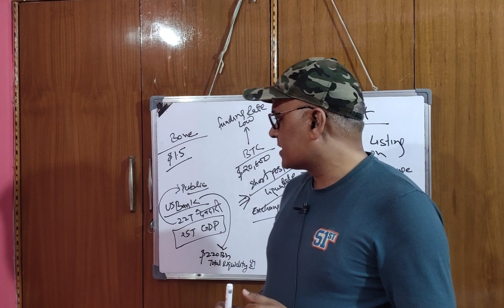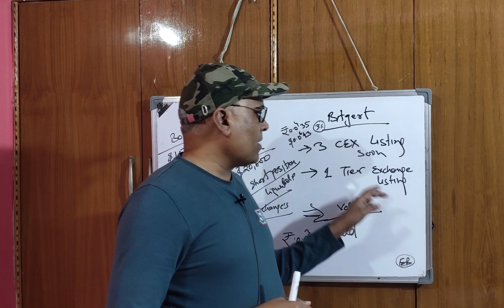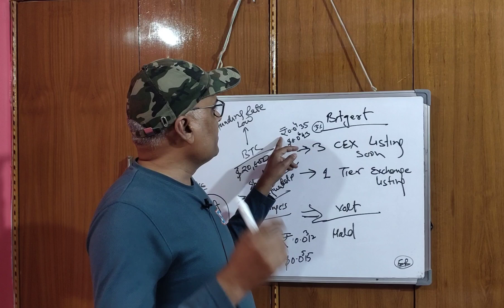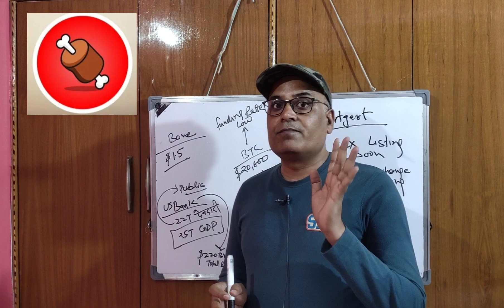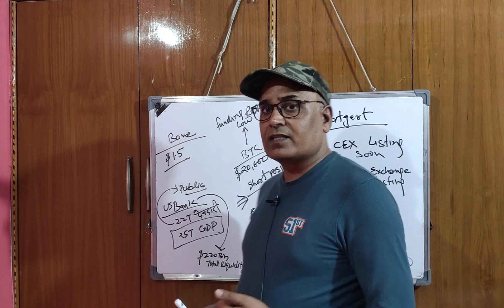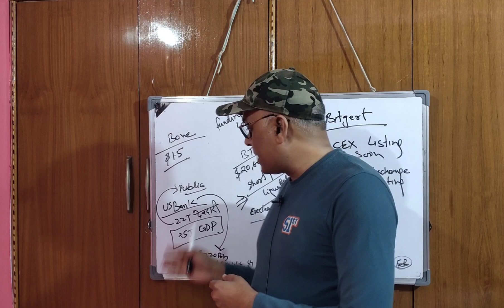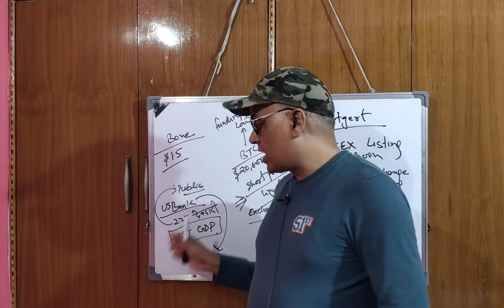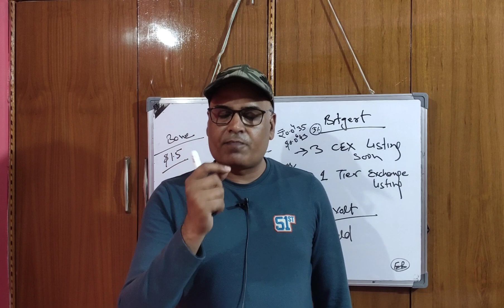Bitgert brise लॉलीपॉप नहीं चाहिए || BONE, Volt inu Update || Market Update || Crazy Crypto MINTOO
our vedio are only for educational and informational purpose only . this is highly risky and volatile market. we are not forcing anyone to invest in crypto market or crypto currency. I am not your financial advisor. invest on your own research, Analysis, understanding and risk.  we will be not responsible for your profit and losses.